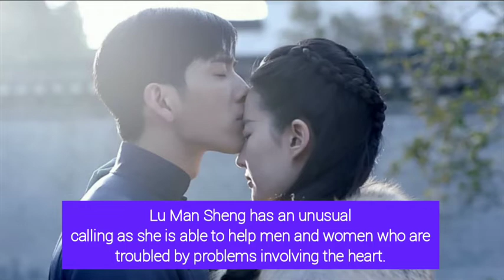Top 5 2020 Romance Chinese drama must watch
chinese romance
Chinese drama 2020
Chinese romanctic 2020 drama
Chinese romance 2020 drama